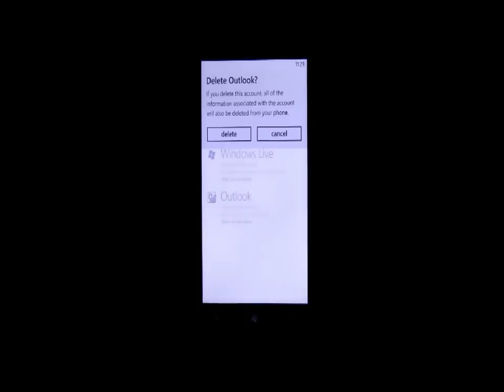How to delete an account on Windows Phone 7 device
Video guide showing, how to delete email or other account on Windows Phone 7 devices.